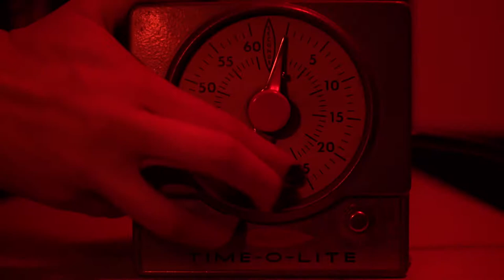DAN HOLMES - DIRECTOR REEL 2019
A brief look at my creative work as a director.